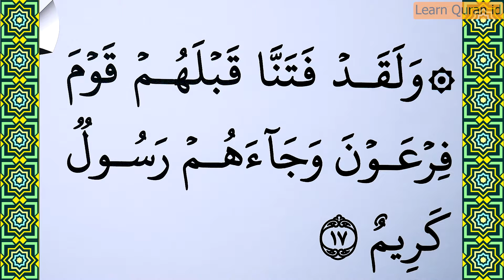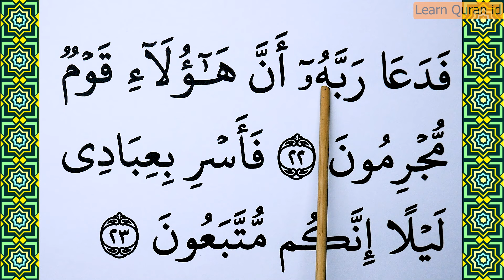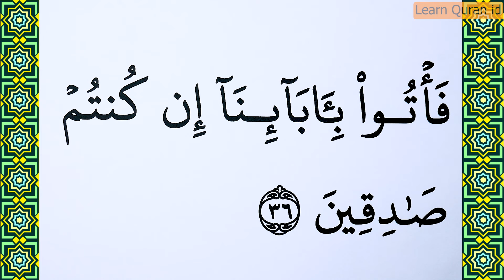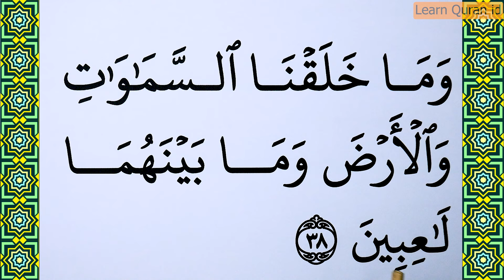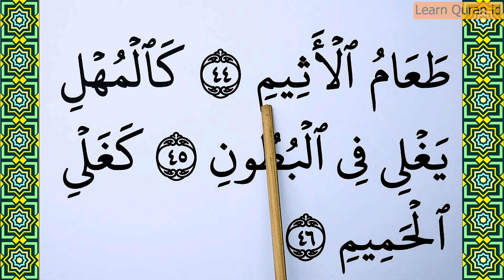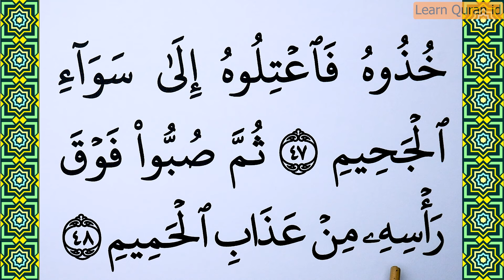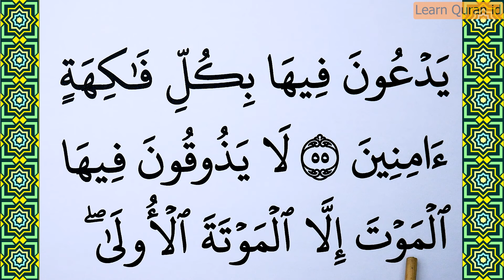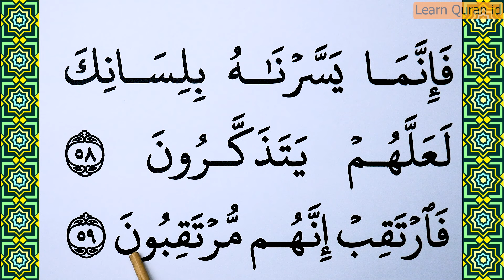Learn To Recite The Full Ad Dukhan Surah BIG FONT TEXT QURAN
In this Video : Learn To Recite The Full surah Ad Dukhan For Beginners, slow and tartil  versions.
Ad Dukhan is the 45 th surah (chapter) of the Quran.